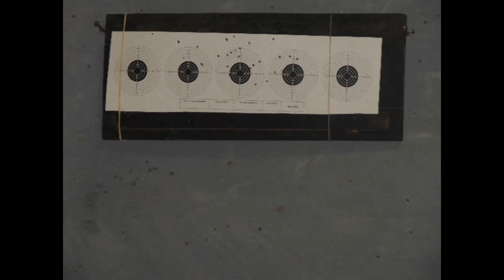Sohnstiefe: pomeranos e alemães brasileiros – tradição do schützenverein – 10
No último sábado, 15 de março aconteceu na sede social da Sociedade Ribeirão Grande da Luz – antiga Sociedade Frösing - na localidade de Shonstiefe, a tradicional festa de tiro rei e rainha.
O evento trata-se uma referência a identidade cultural da comunidade germânica composta por pomeranos e alemães, em Jaraguá do Sul (SC). Assim, desde 1931, essa comunidade rural iniciou a manifestação das festas de rei, atualmente conta com a participação e integração da ala feminina, as mulheres.
A festa de tiro rei e rainha desta comunidade teuto-brasileira, também se constituem objeto de pesquisas a organização deste evento, cujo Patrimônio Cultural desta comunidade é salvaguardado pelos remanescentes da colonização europeia.
A seguir serão elencados os cidadãos e cidadãs que formavam a corte do reinado da edição deste evento:

Marcio Roberto Nilsen – rei;
Denise da Silva Nilsen- rainha;
Marcio Koch- 1º cavalheiro;
Eliane Hornburg Koch – 1ª princesa;
Lauri dos Santos de Jesus – 2º cavalheiro;
Evone Geisler de Jesus – 2ª princesa

A Banda Estrela de Ouro de Rio Cerro II abrilhantou o evento associativista e folclórico, cujo público que compareceu prestigiou e participou da ritualística folclórica de busca das majestades, jantar festivo, competições de tiro, baile social e a sagração das novas majestades para o outono de 2018.
Através deste evento, o Município de Jaraguá do Sul, tem neste folclore germânico, um referencial remanescente e promotor da identidade cultural.
Dessa forma podemos conceituar esse patrimônio cultural de acordo com a Constituição Federal Brasileira de 1988, que estabeleceu em seu artigo no 216, "Constituem patrimônio cultural brasileiro os bens de natureza material e imaterial, tomados individualmente ou em conjunto, portadores de referência à identidade, à ação e à memória dos diferentes grupos formadores da sociedade brasileira".
Portanto, os cumprimentos aos associados da Sociedade Ribeirão Grande da Luz, ao seu presidente, o Senhor Fino Raasch, pela luta incessante de organizar eventos desta envergadura.
Vale ressaltar que, o lazer social e cultural em nosso Município, fortalecido pela iniciativa de salvaguarda desta tradição, através do evento da Schützenfest, também congrega, anualmente, no mês de novembro, as demais sociedades de tiro de Jaraguá do Sul e Vale do Itapocu.